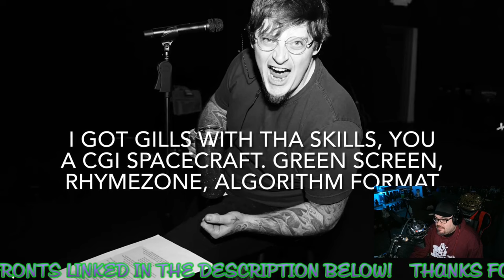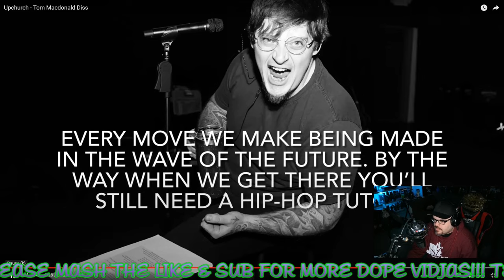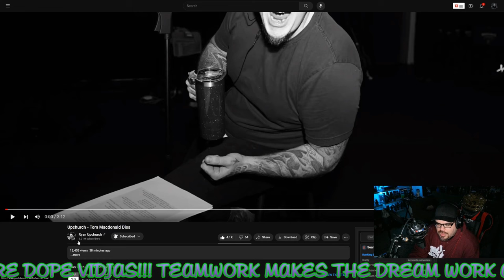"Tom MacDonald Diss" | JJV Reacts/Reviews